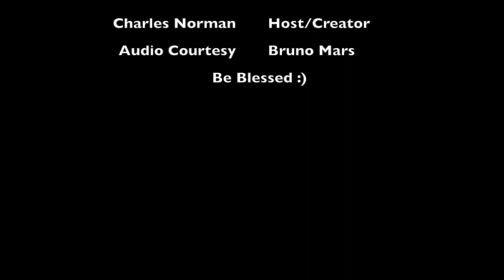The Charles Norman Show Episode 52